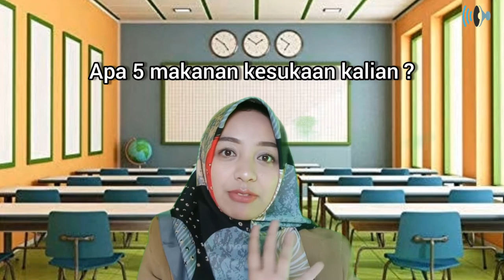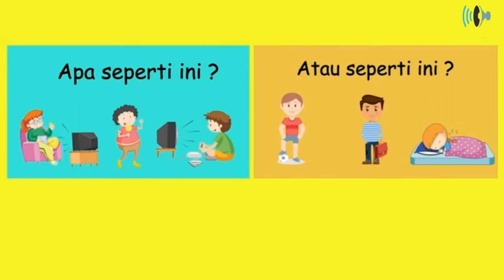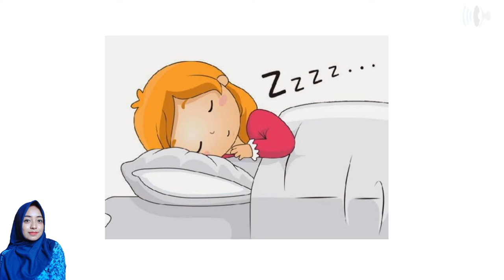Tema 1 Subtema 2 Kelas 3 SD | Pertumbuhan dan Perkembangan pada Manusia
Berikut materi tematik kelas 3 Tema 1 sub tema 2 pb 4, 5 dan 6 mengenai "Pertumbuhan dan Perkembangan pada Manusia"

KD PPKN
2.2 Melaksanakan kewajiban dan hak sebagai anggota keluarga dan warga sekolah.
3.2 Mengidentifikasi kewajiban dan hak sebagai anggota keluarga dan warga sekolah.
KD IND
3.4 Mencermati kosakata dalam teks tentang konsep ciri-ciri, kebutuhan (makanan dan tempat hidup), pertumbuhan, dan perkembangan makhluk hidup yang ada di lingkungan setempat yang disajikan dalam bentuk lisan, tulis, visual, dan/atau eksplorasi lingkungan.
KD MTK
3.3 Menyatakan suatu bilangan sebagai jumlah, selisih, hasil kali, atau hasil bagi dua bilangan cacah.
KD SBDP
3.2 Mengetahui bentuk dan variasi dalam lagu.